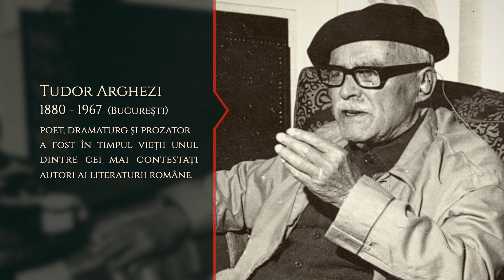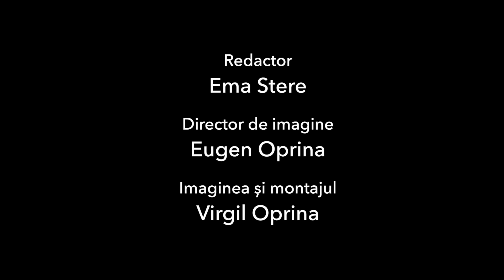Aplauze pentru poet - Tudor Arghezi (1880, București - 1967, București)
Recită actorii: Victor Rebengiuc, Mariana Mihuț

Născut Ion N. Theodorescu, poetul Tudor Arghezi își începe cariera publicistică în jurul anului 1900, publicând inițial sub pseudonimul Ion Theo.

Poezii: De-abia plecaseși, Greierele, Zdreanță, Ceasul de apoi

Producător general: Ovidiu Miculescu
Producător executiv: Oltea Şerban-Pârâu
Director de imagine / montaj: Virgil Oprina
O producţie The Culture Club cu sprijinul JTI
Parteneri culturali: ArCuB - Centrul pentru proiecte culturale al Primăriei municipiului
Bucureşti, Universitatea din Bucureşti, Muzeul Naţional al Literaturii Române
Filmări realizate în noiembrie 2021, la Sala ArCuB Bucureşti.